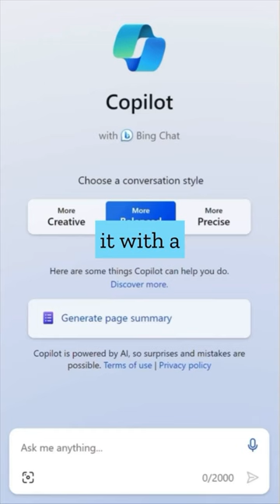How AI is going to make me a better artist